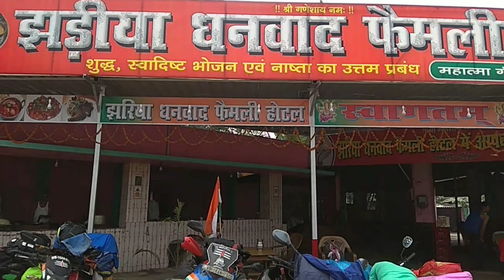India to Nepal Bike Ride Part-1 ||Most Dengerous Night Ride at Bihar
Most Dengerous Night Ride at Bihar

Adventure Gixxersf Rider
Ride:- Leh Ladakh,  Punjab,  Himachal Pradesh,  Delhi,  Sikkim,  Bhutan,  Orisha, Lucknow,  Jammu & Kashmir,  Nepal(MUSTANG)
Address :- Tarakeswar, Hooghly, Westbengal
Pin:- 712410
Landmark :- Tarakeswar's Shiv Temple
Jai Hind 🇮🇳
Jai Bharat 🇮🇳